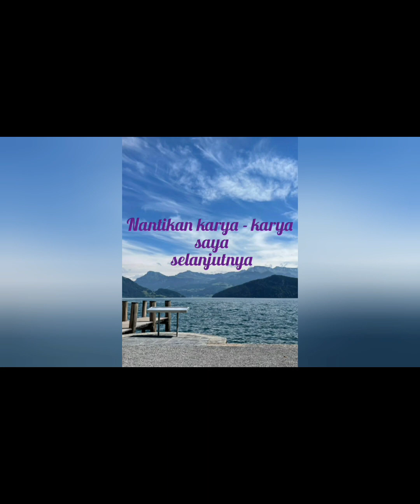Kirab Pambuko || SENI BARONG KREASI SINGO TIRTO WIJOYO LIVE NGUKEN